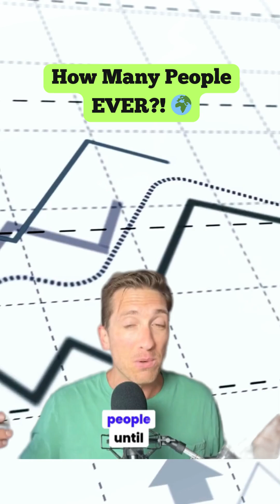HOW MANY HUMANS HAVE EVER LIVED? 🌍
Ever wondered how many people have walked the Earth? It’s more than you think.

Music thanks to Zapsplat.